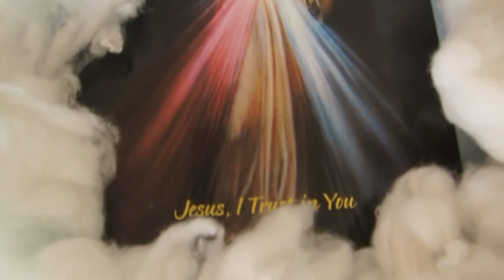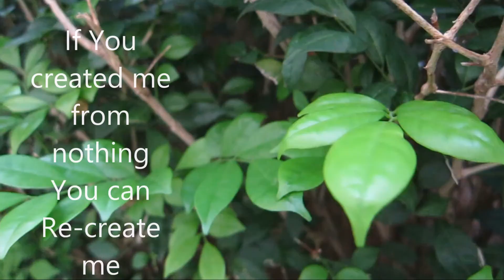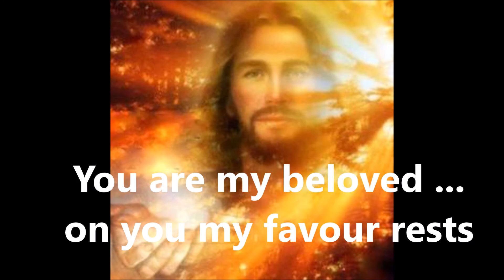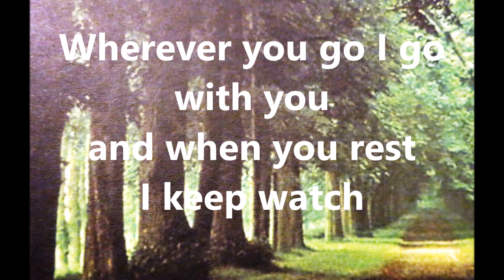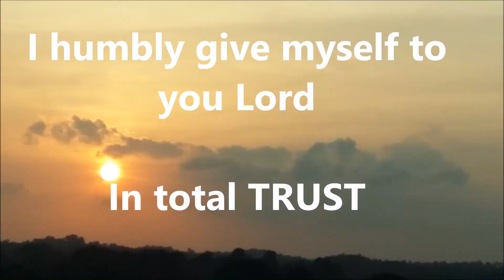Marguerite Maclean - Healing Heavenly Hugs©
Marguerite MacLean as vocalist shares: "It is a joy to be able to share this meditation with all who are OPEN to the Healing Power God offers us in times of need. Nature and Healing go hand in hand. Marguerite's composition "OUR RIVER OF LIFE" also on Youtube shares another song about Healing. Marguerite was invited to use  "Shore"  by Eric Chiryoku himself as they worked together on this recording. Allow the words to come alive for you as you relax into this meditation with NATURE.